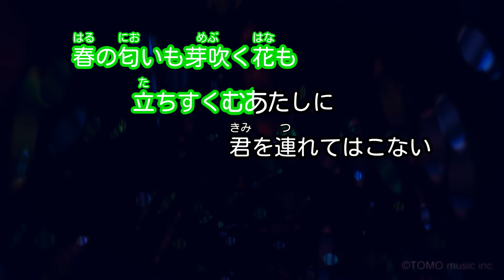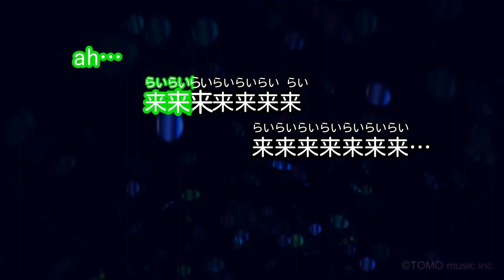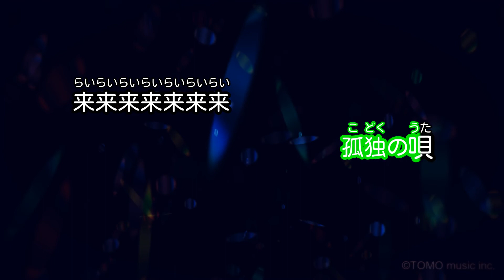【カラオケ】浮舟/GO! GO! 7188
浮舟 GO! GO! 7188